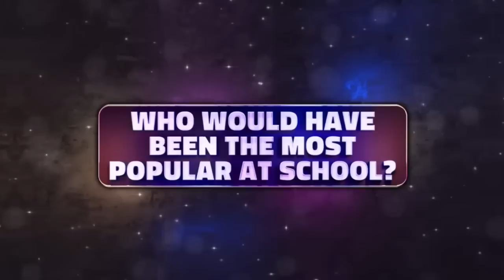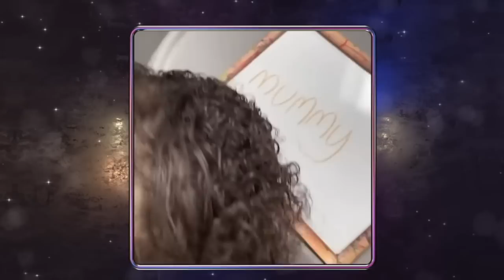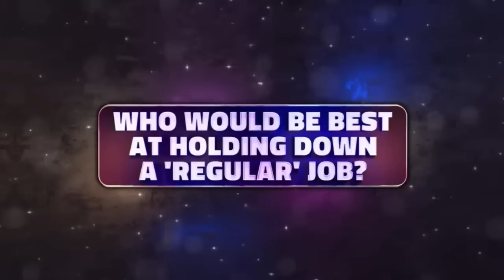Boy George ~ Paul O’Grady‘s Saturday night line up￼….